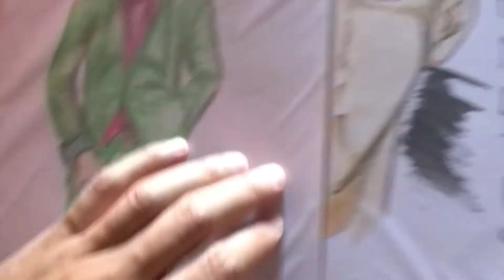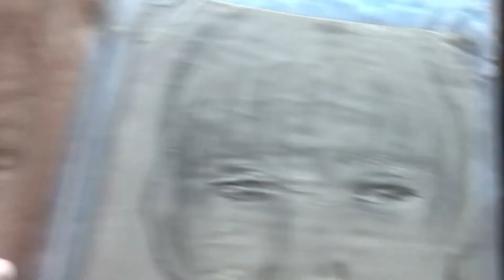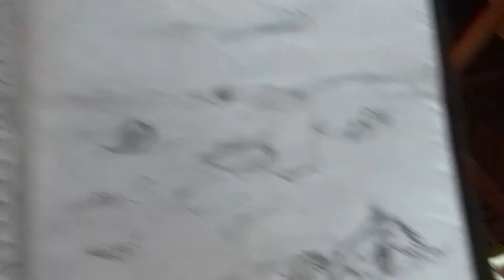MOSTRANDO MEUS DESENHOS ANTIGOS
Faaaaala garotenhos e garotenhas, hoje eu trago a vocês uma viagem no tempo, dia de dar uma olhada nos meu desenhos antigos, já adianto que tem muitos trabalhos autorais e algumas fanarts, mas oque tem de sobra é vergonha HAHAHAHAHA

PRODUTOS A VENDA:
Filipaper Classics offset branco 180g 50fls
Lapiseira Porta Mina Mephisto Selfactor 5301 Koh-i-noor
Borracha Branca Mono Light 40 Tombow PE-01A